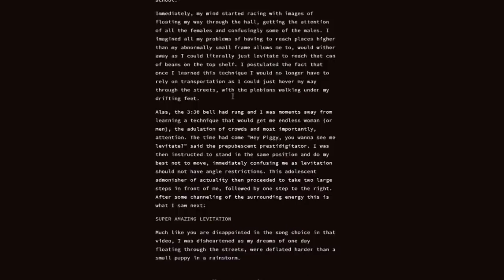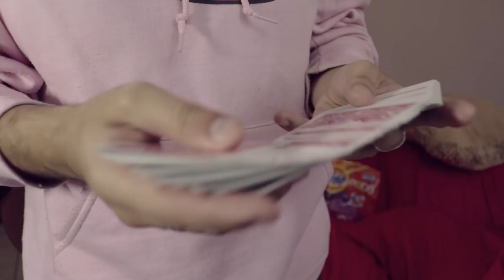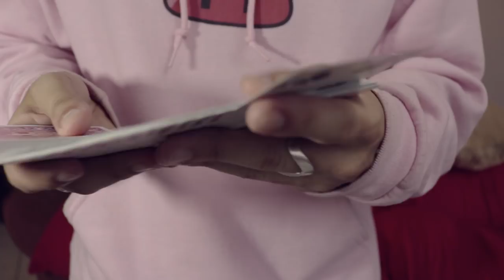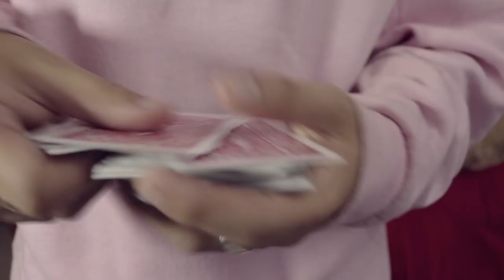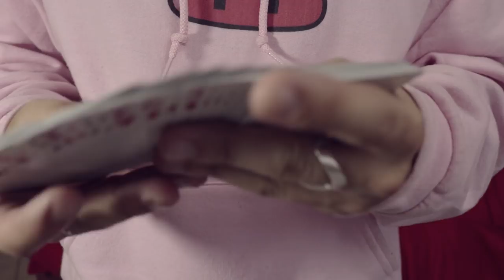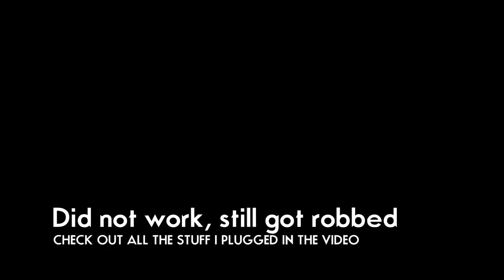SLOPPY CARD CONTROL (easy tutorial) NEW website! NEW channel!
Stuff I Use to film :
Cameras:

ADAM ROBSON
Akram
Alban Tardif
Alejandro moran
Antonio Morgado
Antto Honkanen
Arron Appleyard
August Heegaard
Ben Scherling
Billy Hadlow
Braydon Nelson
Brian Connor
Brian Melchiorre
Charlie Phillips
Chrisp
Dempsey Sbaiz
Eddie Gable Jr
Eduard Pervakov
Eneko
Eric chavers
Ethan Lawes
Ethan Brandsma
Felipe Zylber
Gavin Wong
Hekili Thunder
IMPROVER!
Itamar Ohad
Jak Hart
James Gallagher
James Marchlinski
Jarrad Green
Jim Taone
Joakim Amundsen
JoaquÃn Almada
Joshua Jackson
Juan RÃ¬os
Julius Moroz
Juneal Oneal
Laurent GEDM
Lee Yah
Lucas Oliveira
MagicByConstance '=)
Mari Mattia
Mark Seelhammer
Martien Brouwer
Matthias Hartwig
Michael Moutzouris
Miguel Ramirez
mynawonebidness
Nicholas Ting
Paul Celestini
Peter
Quinton Yoshioka
Rich Korona
Ross Montgomery
Roydon Elliott
Ryuk
Sagit Bolat
saku77
Scott Edwards
Sebastian Kedra
Sebastian C.
senna reid
Simon Matteson
Steven Zidarich
steven murray
TS
Tai Johnson
TheMasterBlint
TradCafe
Umer Mubeen
Vernon
Virgile Andreani
Vishnia Vishnia
walnut
Will Saffran
WPHLiveTV
David
Boyer Arthur
Luka Sommerfeld
Julian Schneider
AntwaneB
MagVince
Oleg Uzunov
Miguel Hurtado
Lennart Koebe
Cale Milligan
Simon Belanger
Tim Schraepen
Robbe Vander Eeckt
Mark Ferringer
Paul W
Adrian Morales
Antonio Gomez
Jascha Blaser
Kartyatrukkok Magyarul
Brandon Smith
Khang Nguyen
Sun
Sigmafication
John "Hulk Hogan" Bishop
Martin Misun
Random
Gabriel Acevedo
Khashyar Mirsadeghi
Jan Sverre Bauge
Dan Pizza
Jason Buffer
William Dufour
TS
Larry Isley
Anthony Maurice Sanders
The Clouse
Paolo Sandrone
Davide Testa
Daniel Chestang
Jose Sarabia
Juneal Oneal
Tony Perez
Gabe Brookshire
Nixolay
Nathan Morris
Renato Leyton
Eric Orozco
Robert Miles
Robiinnn
Mitch Webb
Michael Griffin
Elias Arner
Alejandro
Steven Montgomery
Gabriel Gonzalez
Jack Van Welzen
Rusty Wallace
Preston Padgett
Andrew
Philip Pelletier
Guy Feldman
Karl Harren
MrMursu
Kendal Lawon
Brandon G
Rob Burns
Brian Skupien
Lucas szkliarski
Austin Kurtz
Anh Duy Nguyen
Trini Ochoa
Senna Reid
Robert Coulson
Oliver Zheng
Astemer Merza
Alex Burns
Christine Blommers
Jonathan Rosario
Ross Campbell
Tjarret
Geoff Shreiber
Satchel Swede
David Watson
Kirian Tallo
Jay Reynolds
Jake Payton
Nickolaus Prejido
Anthony Maurice Sanders
Balazs Kardos
Tal Weiss
Irwin Aruda
Chris Odell
Tyler C***
Francis Ignacio
Bradley Graham
Tilen Starman
Chris Pedersen
Ron Thompson
Vernon
Dominik Pietras
August Baumann
Josh Gerstenhaber
Isam Ahmad
Luke Jordan
Hugo Maillard
Tristan Woerth
Flow
Mosaab
Claudio Hermans
Stevo
Declan Ward
Nathan Melgares
Bourbonick
Dalton Parker
Ryan Mcintire
Yvan Ripoche
Jonathan Lois
Dominic Lara-Detitto
Stevo
Simon Robins
Ryan Christensen
Scot Douglas
Martijn Van Os
Brendan Clavin
Hugo Rodriguez
Barta Laszlo
Simon Robins
Rafael Montenegro
Burak Saran
Edward Tharp
Ray Gray
Pablo Sosa Martin
Dylan Mooney
Brandon Gonsalves
Cody Wright
Mitch Webb
Imaad Virani
Kelley Hill
Blayne Butler
Doc holiday
Marija Manesku
Mattieu Zhai
Brian Sandoval
Patrick DiDomenico
Damian Kozakiewicz
Gerry Mulligan
John Sobierajski
Austin Malone
Ricky
Juho Ojasalo
Amier Smith
Corey Lidman
Erwan Bueche
David Whetzel
Mason Tartamella
Burak Saran
Carlo Gavaneli
Kaleb Wilder
Nico Santo
Sa'ad Eyad
Izzat Hafiz
Alan Freeman
Joseph Riendeau
Alan Freeman
Joseph Riendeau
Izzat Hafiz
Elchus
Erol Adnam
Jacob Mescam
Andrés Anguita